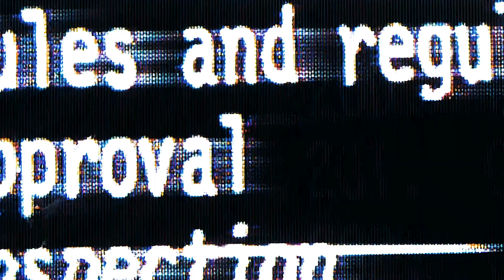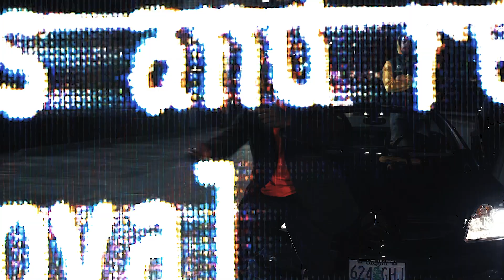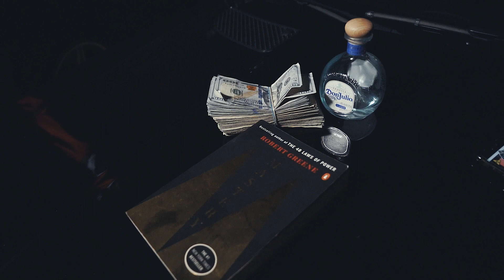Good Energy Feat. Never Trippen - Break Me Off ll Prod. By MikeDExclusive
Break Me Off Feat. NeverTrippen
Shot By: AFNF Visuals
Produced By: MikeDExclusive
Album: Pandemic Music